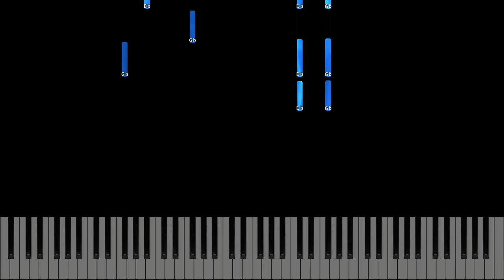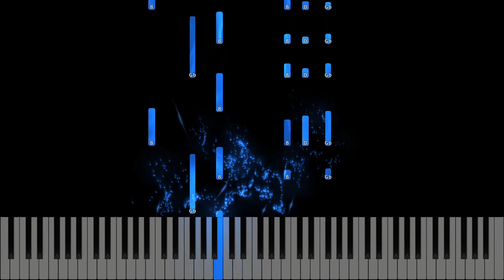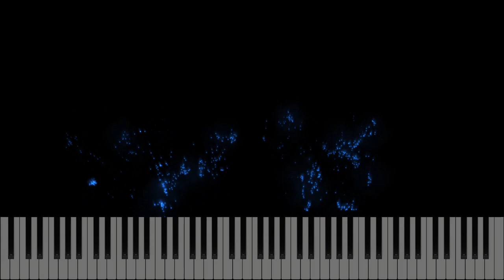Suntem o familie unita - Instrumental Pian - Negativ Pian - Tutorial #471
Muzica : William J. Kirkpatrick (1890)
Muzica si versuri : autor necunoscut
Gama : si minor
Tempo :110